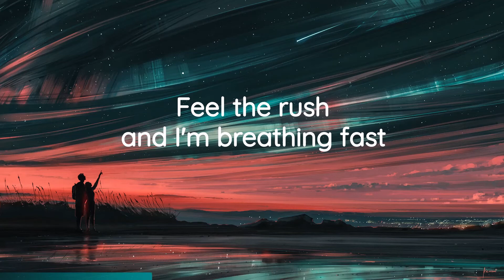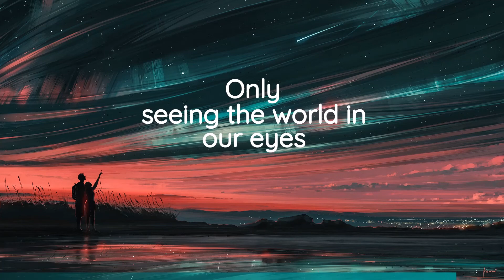Jorn van Deynhoven & Clara Yates - Afterlight (Lyrics)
AirSlide - The melodic sound you need ☁️

Such a wonderful trance track by Jorn van Deynhoven & Clara Yates.

Lyrics:

Feel the rush, and I'm breathing fast
Past the point, of no turning back
In the silence, far beyond the need to ask
What it takes to make each time be the last.

Only seeing the world in our eyes
I am telling the secrets inside
You know it's time to write, the story of tonight
Now we're feeling the dream come alive

Living in the Afterlight